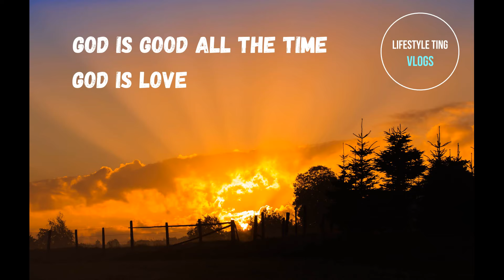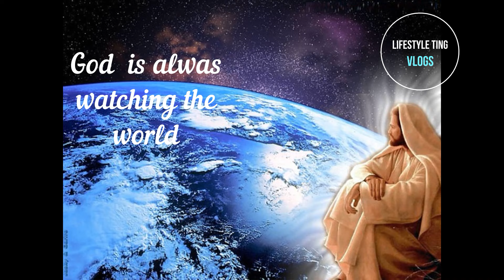God is Good all the time